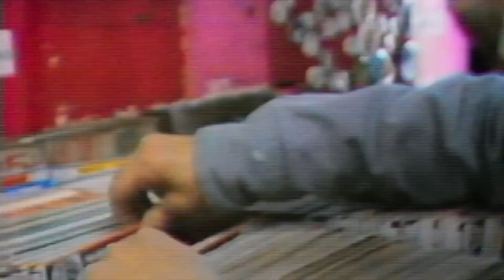Where Credit is Due | "Stan Lee vs Jack Kirby" Discussions in the Modern Day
The story of the roller coaster relationship between Jack Kirby and Stan Lee is a classic. No matter whose side you are on, the debate between these two comic book titans is very important to collectors. Comic Tom, Fire Guy Ryan, and the Golden Age Guru have some thoughts they want to share with you about it!

⚠️Send Comic Karma:
Tom Garcia